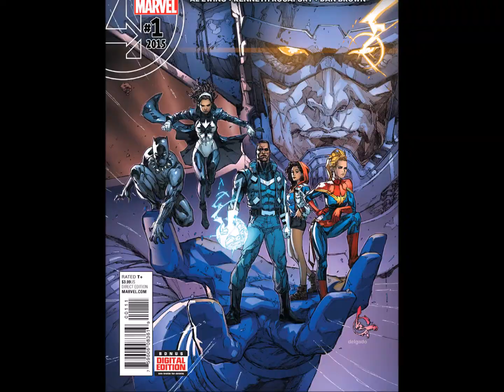Have comics just gotten too expensive?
I not going to say that I'm going to stop buying floppies but i may slow down and wait for trades for certain books especially if I'm not sure if the book can carry the wait of the plot through the whole arc.